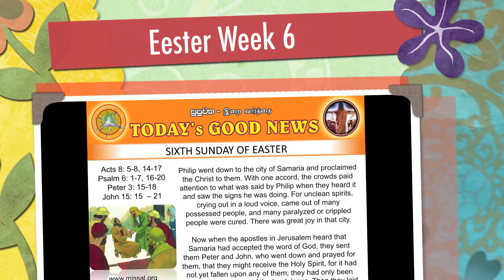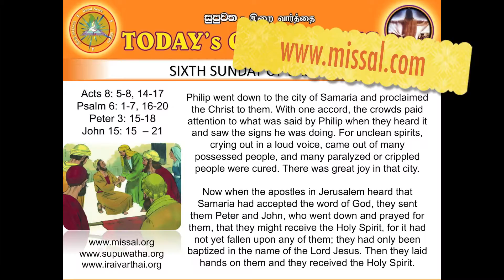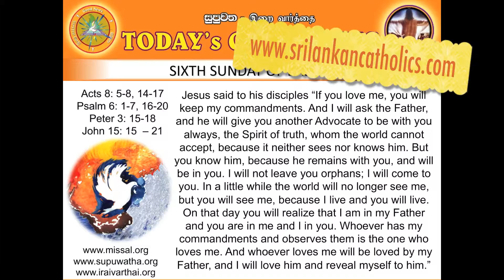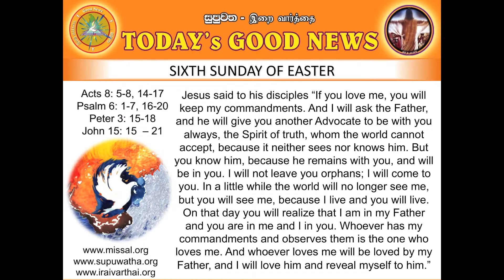SIXTH SUNDAY OF EASTER - ENGLISH